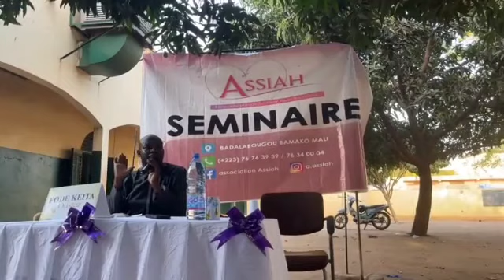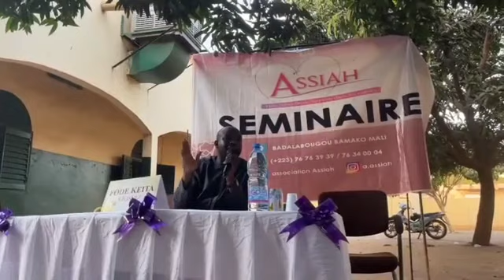Oustaz Fodé Keïta comment délaisser les réseaux et se concentrer aux adorations durant le Ramadan